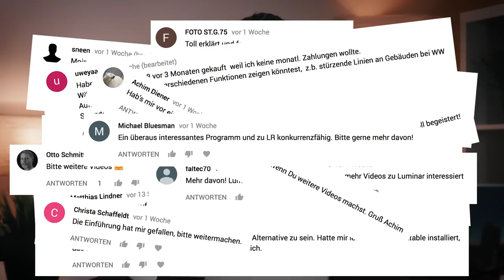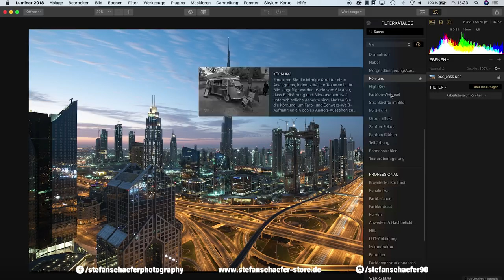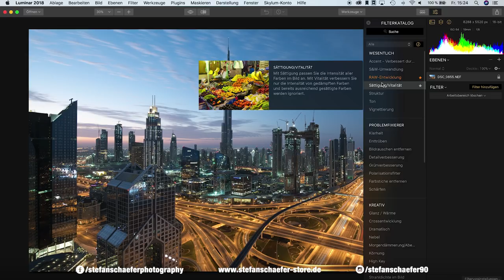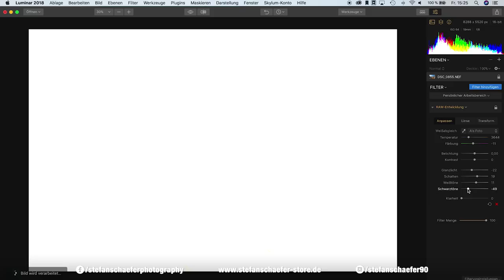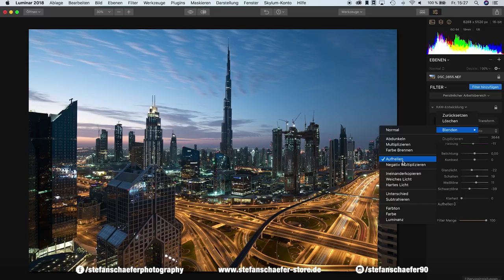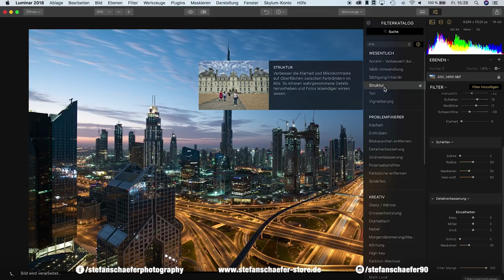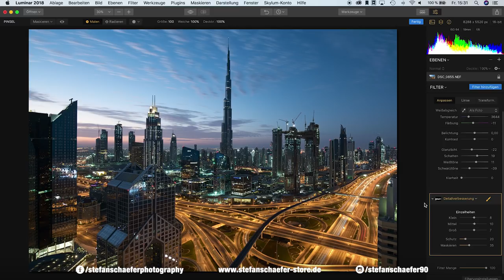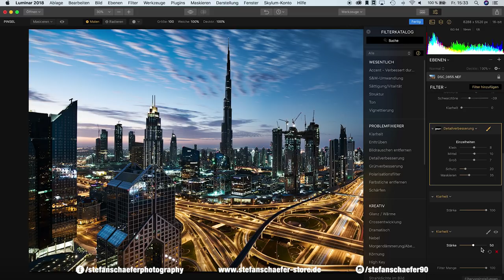FILTER IN LUMINAR 2018